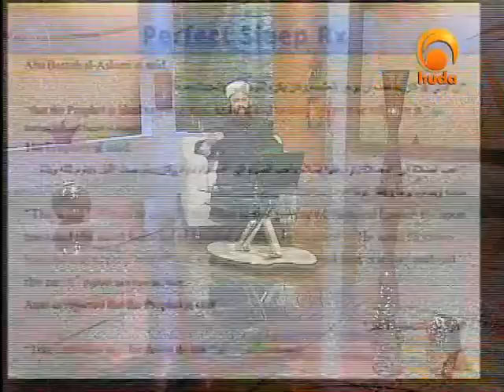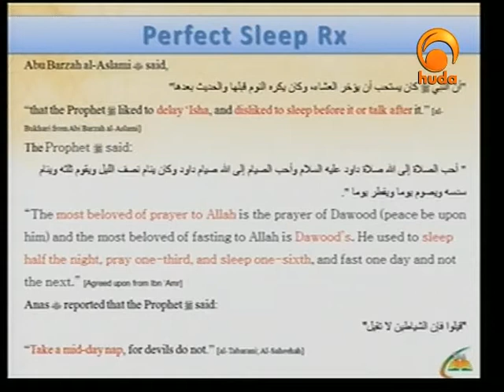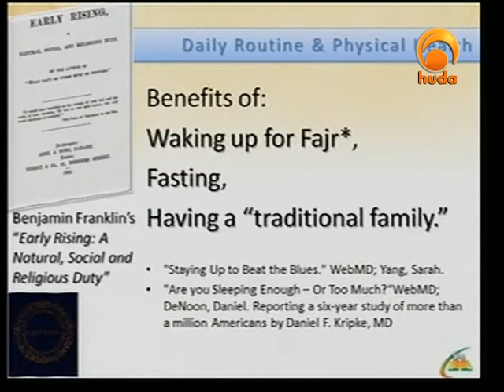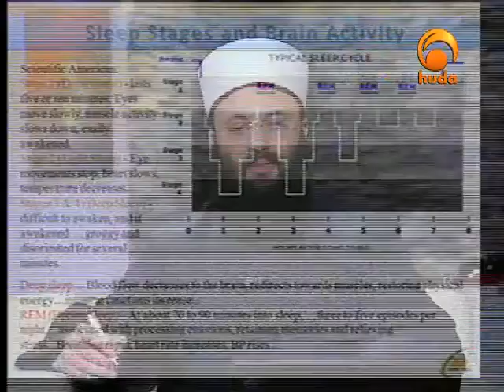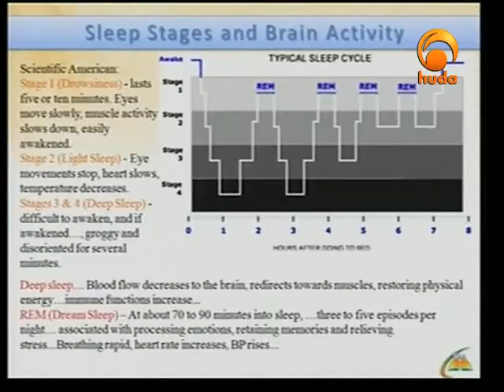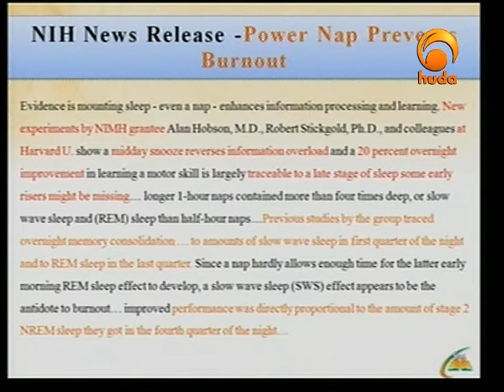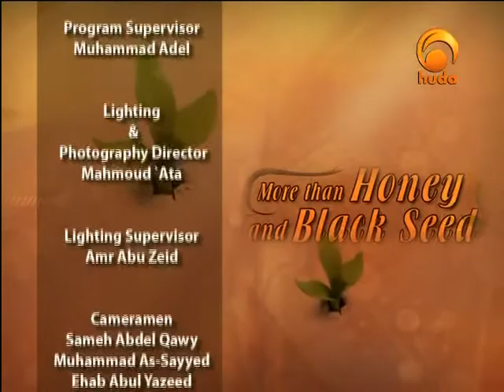More than Honey and Black Seed 18: Prophet's Guidance on Sleep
"More than Honey and Black Seed" is a TV program presented by Dr. Hatim Al-Hajj discussing the benefits taken from the Prophetic Medicine